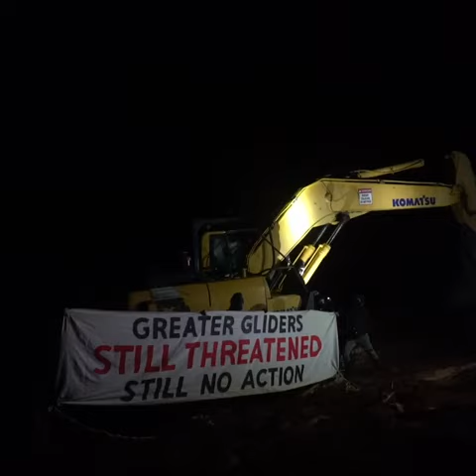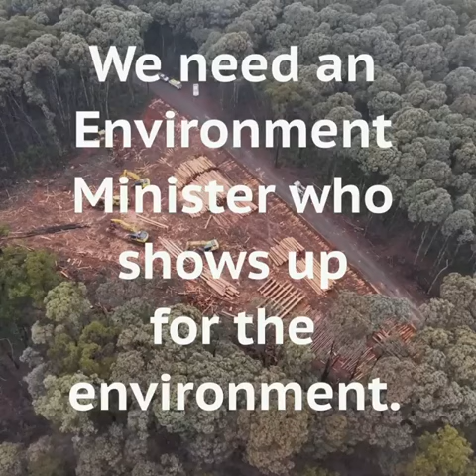Showing up for the environment is taking strong action on climate!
Species like the endangered Greater Glider are at the forefront of biodiversity loss, which we depend on to survive.

This national threatened species day a number of groups from across Victoria rallied at state parliament to call for protection of wildlife from logging.

Then Goongerah Environment Centre members went and paid a visit to Lily D'Ambrosio the Victorian Environment minister to deliver all the unanswered letters from the last few years calling for protection of the Greater Glider.

Thanks Goongerah Environment Centre (GECO) for putting together this video!